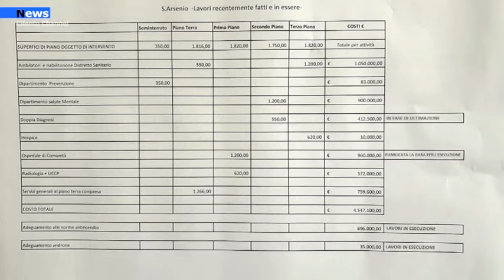Sanità, Ospedale di Sant'Arsenio e personale . Le priorità del consigliere Matera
Restituire efficienza ed efficacia al servizio sanitario del Vallo di Diano priorità nell'agenda politica d'azione del consigliere regionale Corrado Matera che annuncia il suo impegno a favore delle due strutture sanitaria in quelle che sono le attuali emergenze. In particolare i l suo intervento parla degli interventi a cui si sta lavorando per portare  presidio di Sant’Arsenio Ospedale di Comunità al servizio del territorio e Polo multidisciplinare per la sanità.